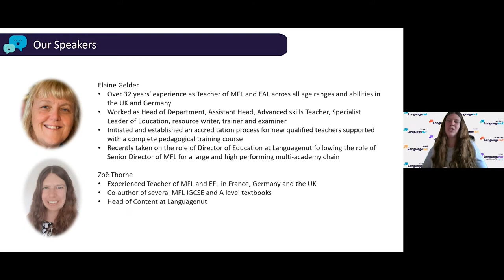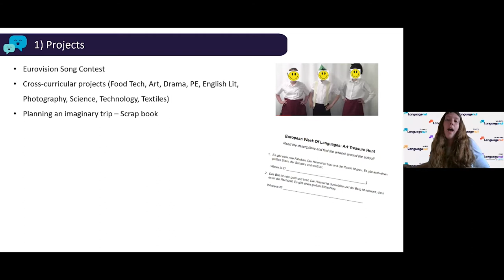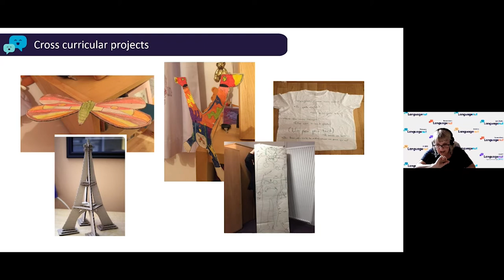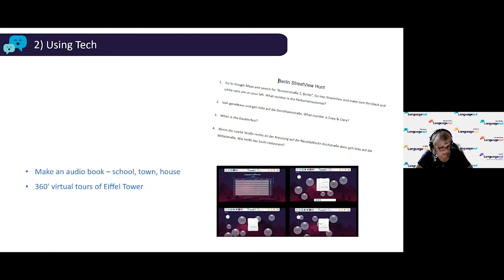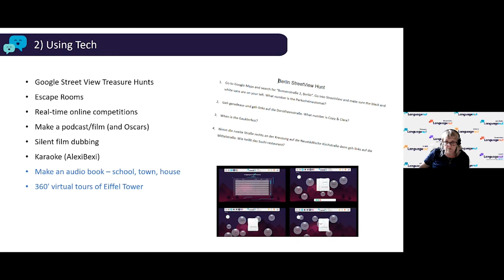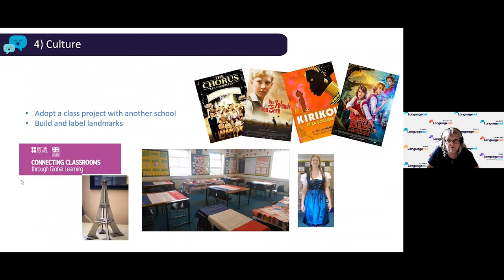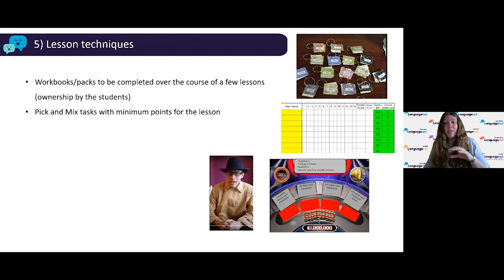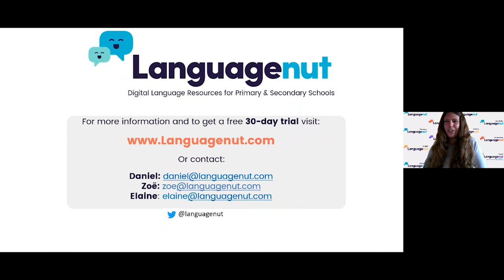MFL SOS: Keeping up motivation in the summer term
Languagenut presents a free CPD session on maintaining and improving student motivation in MFL in the summer term.